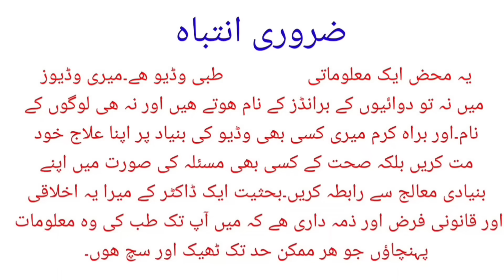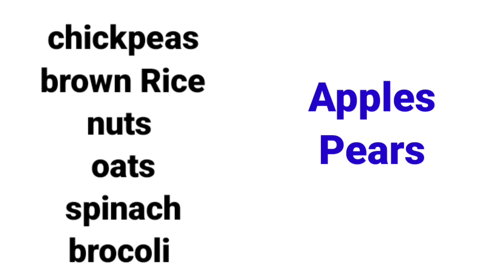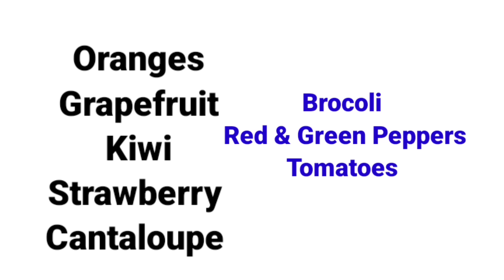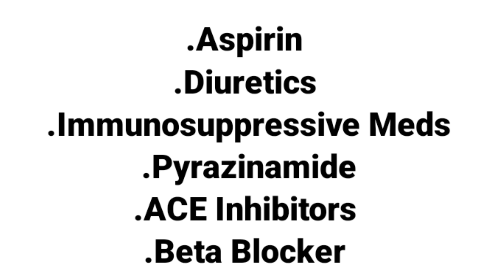How to Naturally Reduce Your Uric acid Level Without Medicines | dr afzal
In this video we will discuss how we can reduce uric acid level in our bodies without using medicines.